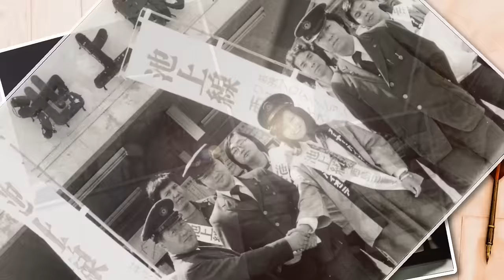西島三重子「池上線～New Version～」【メロディーレコーズ】公式本人映像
西島三重子40周年記念盤リリース
「池上線ふたたび」「池上線」がNew Versionで甦る・・・
哀愁のあるメロディと共に70年代を代表するフォーク歌謡の大ヒット曲「池上線」がNew Versionで蘇る！更に、切なく歌いあげる「池上線ふたたび」もNew Versionとしてリリース。
西島三重子が「あの時に伝えたかった恋心」を池上線を舞台とした40周年記念盤。

「池上線～New Version～」
作詞:佐藤順英
作曲:西島三重子
編曲:川村栄二
発売日:2015年9月16日
品番：YZME-15100

生年月日：8月17日／出身地：東京都中野区出身／血液型：O型／星座：獅子座